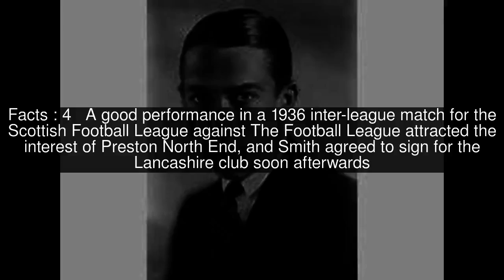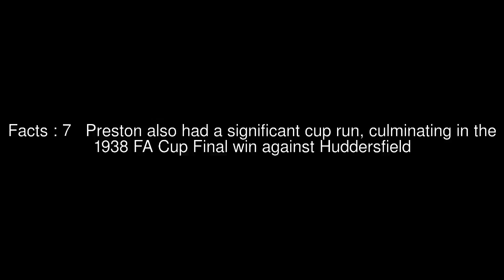Tom Smith (footballer, born 1909) Top #9 Facts